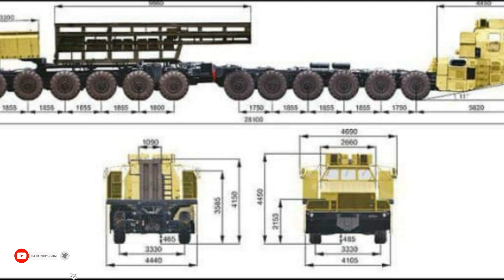КОЛЕСНЫЙ МОНСТР МАЗ 7907: ДЛЯ ЧЕГО СОЗДАЛИ «СОРОКОНОЖКУ» НА КОЛЕСАХ?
ТехноВот - информационный канал о различной технике, которая когда-то выпускалась или выпускается и по сей день. На данном ресурсе, Вы найдете массу интересного об:

• автомобилях;
• мотоциклах;
• самолетах;
• танках;
• кораблях;
• грузовиках;
• тягачах и т. д.

Новые выпуски КАЖДЫЙ ДЕНЬ - 19:00